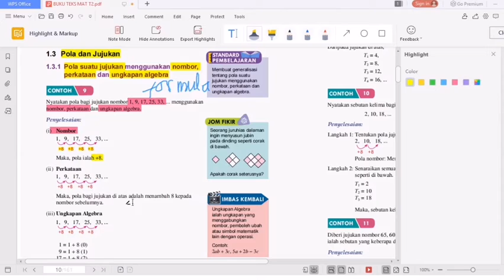T2 BAB 1 : POLA DAN JUJUKAN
Pola sesuatu jujukan menggunakan
1. nombor
2. perkataan
3. Ungkapan Algebra

Ini adalah penerangan contoh dalam buku teks Matematik T2 KSSM -(contoh 9)